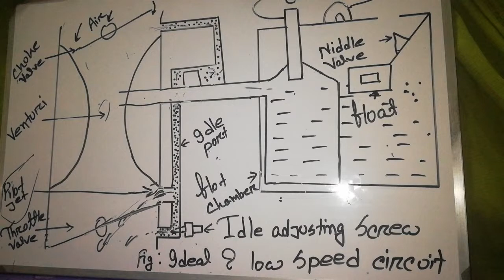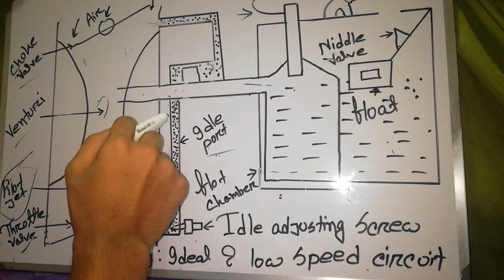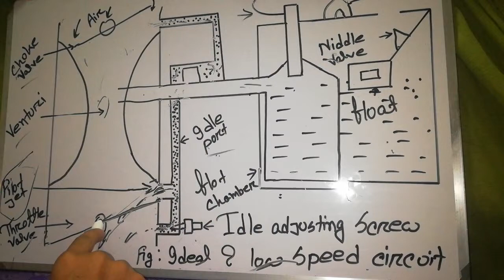Ideal circuit of carburator (Bangla)